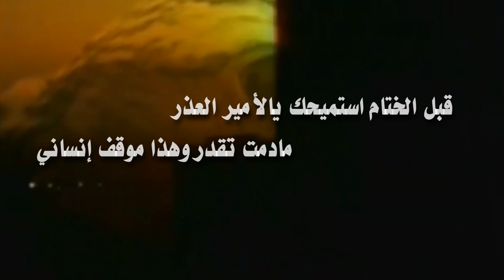مناشده من الشاعر د/ شالح بن سفران إلى الشيخ تميم بن حمد آل ثاني بالإفراج عن محمد بن الذيب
أداء / حمود الخنفري
مونتاج : سمو
تويتر : smotube@